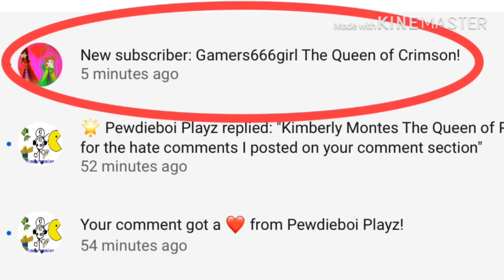GAMERS666GIRL SPYSCRIBED TO ME!!!!!